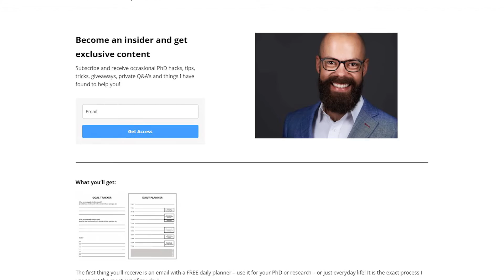How to transform from C grade student to PhD (like me!)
In this video, I talk about my transformation from a C grade student in chemistry into a PhD in chemistry and the steps I went through so you can do the same!

0:00 – my disappointment
2:29 – expectations
3:28 – revise how you need to for you
5:43 – the power of active recall
10:33 – what happens at the PhD level
13:18 – summary